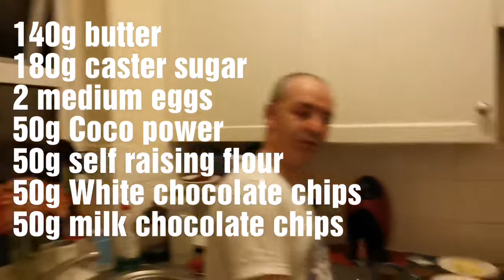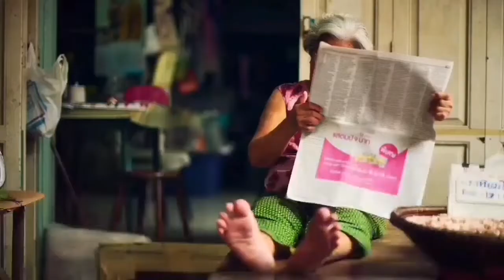How to Make the Perfect Chocolate Brownie